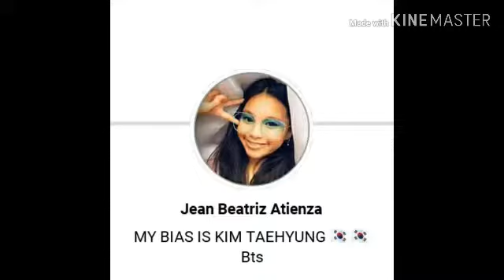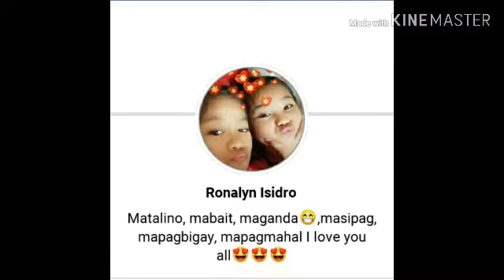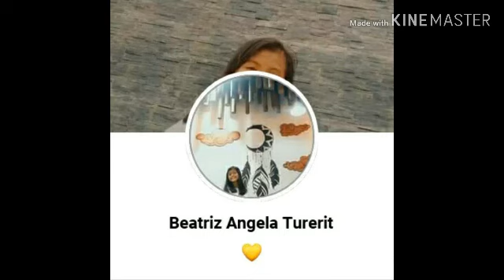SHOUT OUT Part8